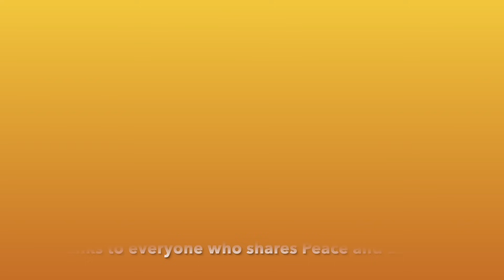Slavica Šetina - 06 - SVAKA DUŠA IMA ANĐELA ČUVARA - Srodne duše i Ljubav - Etar i smrt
Ako iko ima drugačija viđenja i zanimljiva predavanja, potpuno autentična i neobična, onda je to sigurno Slavica Šetina, jedina žena primljena u Rusku akademiju nauka. Ceo život je posvetila istraživanju više prirodnih nauka, od istorije i astronomije, do filozofije, fizike, metafizike.

Pogledajte i njena prethodna predavanja (1, 2, 3, 4, 5) na youtube kanalu Zlatno doba

Teme predavanja:
00:00 - ETAR
- Šta su o etru rekli Aristotel, Empedokle i ?
- Ajnštajnova teorija relativnostii etar
- Kraj Zemljinog ciklusa
- Šta znači sklad 4 elementa?
- 10 sazvežda i 365 dana
- Gordijev čvor i nerešiv problem
- Zemljin prolaz kroz 8 sazvežđa
- Vodeni omotač i asteroidi
- Vazdušni omotač i moć Venere
- Duga u oblacima i potop
20:55 - SVETI ĐORDE
- Prema Herodotu
- Serbonsko jezero
- Kometa Tifon
- Pad kamena
- Poplave i potopi
- Mojsije i Faraon
30:08 - GODINA MOJSIJEVOG ROĐENJA
- Princeza Hačepsut
- Zašto sveštenici nisu hteli da im faraon bude jevrej?
- Mojsije je napisao 5 knjiga na kojima se zasniva celokupna kultura prethodne civilizacije i
- Dve najveće religije, Hrišćanstvo i Islam leži na Mojsijevom petoknjižju
34:30 - ZAŠTO JE BITNO 40 DANA POSLE SMRTI?
- 40 dana i očitavanje programa duše i selidba duše
- Portal i 5. dimenzija
- Šta je smisao ovog života?
- Šta kaže Sveti apostol Pavle?
- Svaka duša ima svoju biblioteku reinkarnacija
- Svaka duša ima svog Anđela čuvara
- Sredom i subotom su otvoreni portali
41:51 - ZAŠTO JE VAŽNO POKAJANJE I OPROŠTAJ
- Šta je pokajanje?
- Šta je vaznesenje?
- Kako radi pokajanje?
- Aktuelna sila knjige istine
- Brisanje energetskog zapisa
- Enzim Redaktor prepisuje energetski zapis iz vode
47:36 - ŠTA JE OPROŠTAJ?
- Možda je to iskušenje zbog vašeg razvoja?
- Zašto je veoma važno opraštati?
50:37 - OTAC TADEJ
- Kakve su ti misli takav ti je život
- Misli, Bog i Ljubav
51:59 - KO JE BOG?
- 72 imena
- Citat iz Mojsijeve knjige
- Dva duhovna principa
- U 9-oj dimenziji su Bogovi
55:11 - KO SU ANĐELI ČUVARI?
- Mlade i stare duše
- Spoljni svet i mozak
- Ratovi u višim dimenzijama
01:02:50 - SRODNE DUŠE I DRUGA POLOVINA
- Kakva je razlika?
- Šta je Ljubav?
- Zajednička ljubav?
- Molekuli i atomi
01:07:12 - ZAŠTO DUŠA ZABORAVI SVE KADA DOĐE NA ZEMLJU
- Zašto smo rođeni baš u određenoj porodici?
- Kako se stvaraju svetlosni kodovi?
- Slobodna volja i aspekt stvaranja

🌍 Ako vas zanima više o frekvenciji Zemlje, o moćnoj i lekovitoj Šumanovoj rezonanci 7,83Hz celu emisiju (49 min) pogledajte na

1. BiH žiro račun: 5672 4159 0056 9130

2. IBAN - Devizni račun: BA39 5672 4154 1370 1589